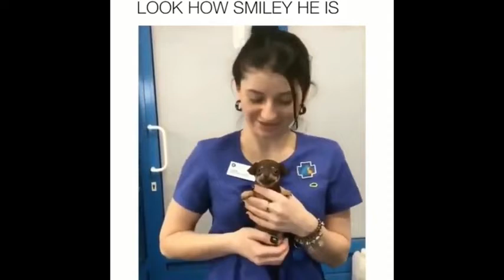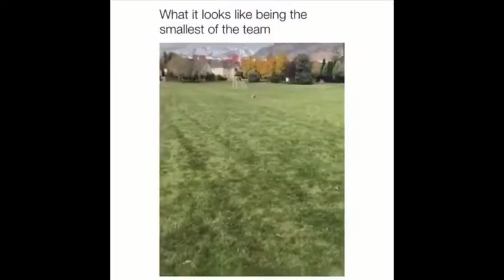Baby Dogs Cute and Funny Dog Videos Compilation